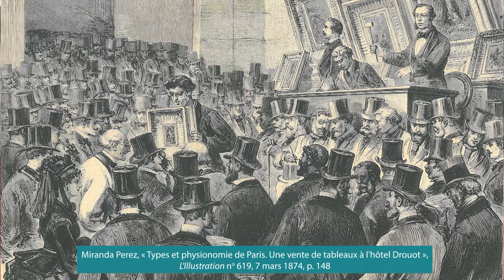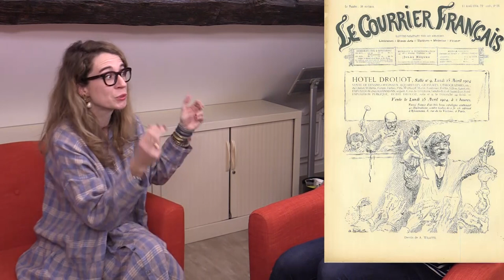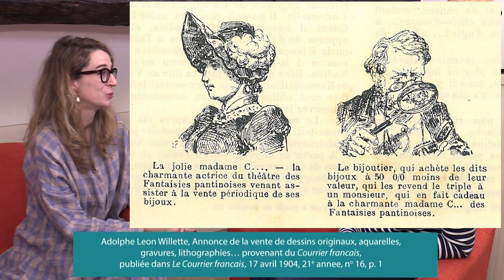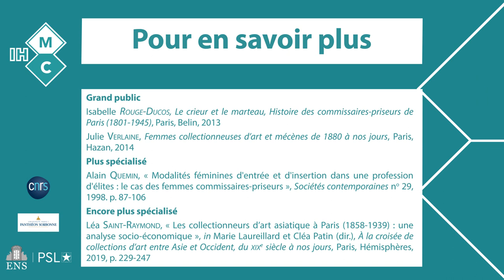Femmes aux enchères au 19e siècle, femmes-objets ou actrices du marché? Inégales face à l'histoire 8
Présentée par Léa Saint-Raymond (post-doctorante CNRS, associée à l'IHMC), avec Marine Carcanague (doctorante IHMC/université Paris 1 Panthéon-Sorbonne).

Vidéo tournée et montée par Alexis Darbon (IHMC, CNRS), dans le cadre de la série « Inégales face à l'histoire. MeToo avant le hashtag ».

L'IHMC (UMR 8066) est une unité de recherche du CNRS, de l'ENS-PSL et de l'université Paris 1 Panthéon-Sorbonne.